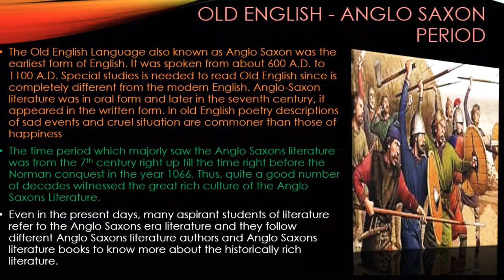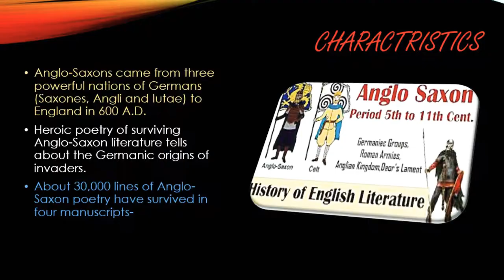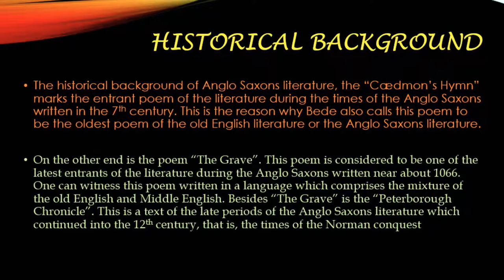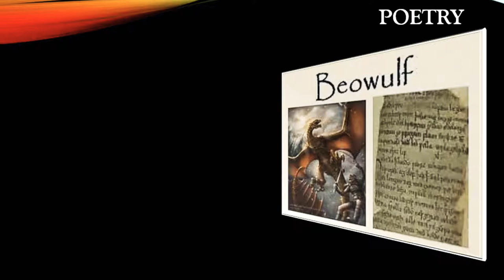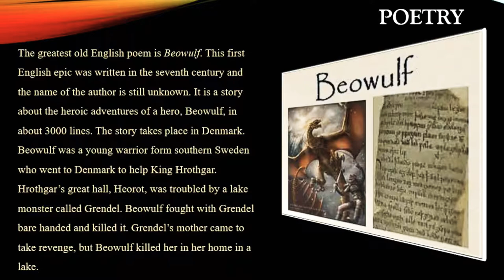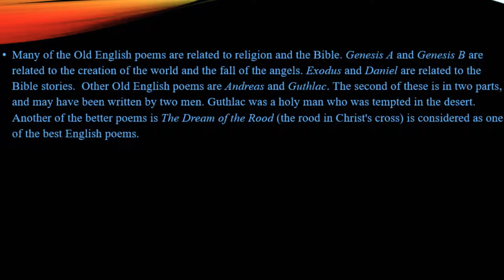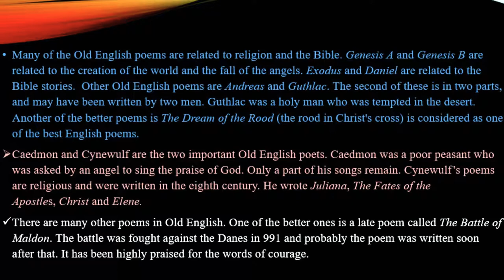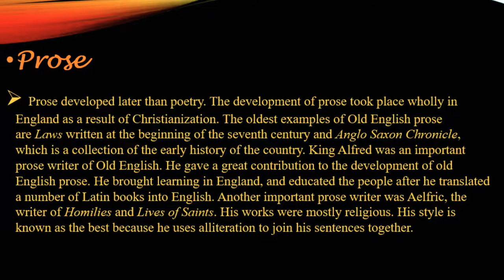Anglo Saxon Period/Old English Period/Old English Language/ Explained in Balochi Language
Muhammad Baluch